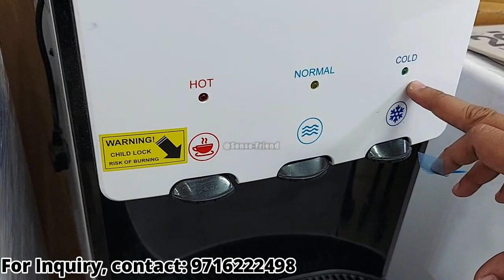Best "Water Dispenser" by VOLTAS At Discounted Price | Mini Magic Spring-R & Pure-R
Best Buy Link Water Dispenser:
Voltas Plastic Pearl Water Dispenser (Standard Size, Black)
Voltas Pure-R Water Dispenser with Refrigerator (500 Watt), White
Voltas hot and Cold Black Water dispencer/Water Dispenser/Water Dispenser with Refrigerator
Voltas Floor Model Plastic Water Dispenser with Cooling Cabinet (White, 30 Inch)

Sachdeva Electronics Address:
GL-22, Jail Road, New Delhi, Near Om Sweets, 110064.

In this video I will provide you detail information about Best "Water Dispenser" by VOLTAS At Discounted Price | Mini Magic Spring-R & Pure-R.